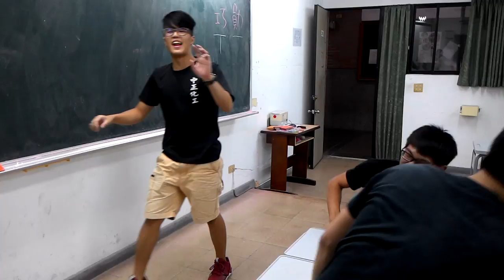比腕力的小故事大道理──慶鴻vs忠緯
這讓我們學會了謙虛、努力、不驕傲